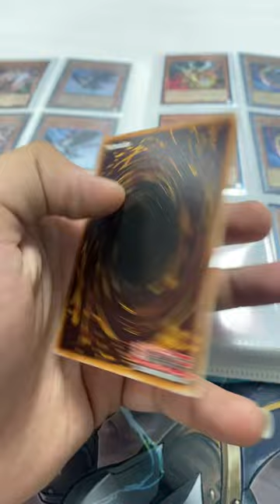Yu-Gi-Oh! Ultimate Rare Droll & Lock Bird!